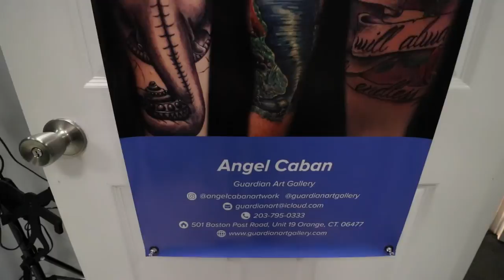A bit about myself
This probably should have been my first post ever but I never came around to putting it together. So here it goes. A little bit about me. Even questions about tattoo in general. I'd like to help any motivated artist who is interested.

➜ info:  Guardian Art Gallery
  501 Boston Post Road

My Equipment:
➜ Big camera-Canon t5i
➜ Small camera-Sony Alpha a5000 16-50mm
➜JOBY GorillaPod SLR Zoom
➜Drone-DJI Phantom 4 Quadcopter
➜GoPro HERO5 Black and 4
➜iPhone 7
➜Finalcut Pro x
➜MacBook pro
➜Wacom Tablet